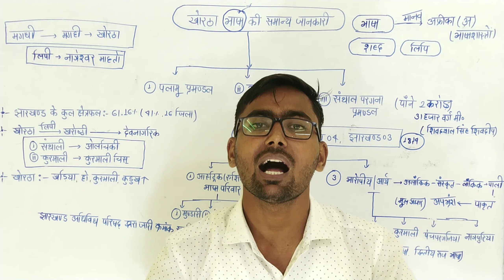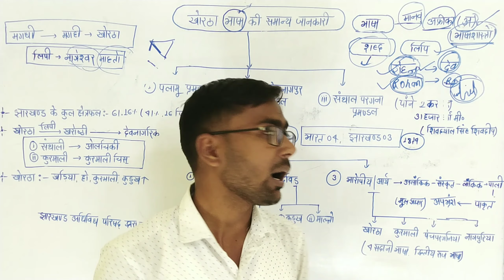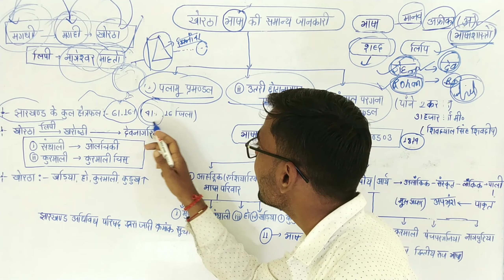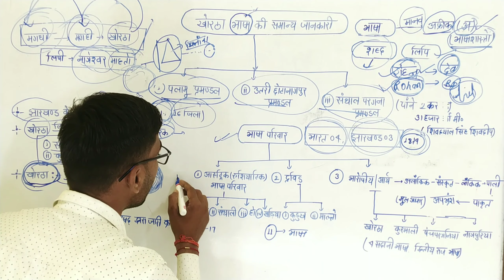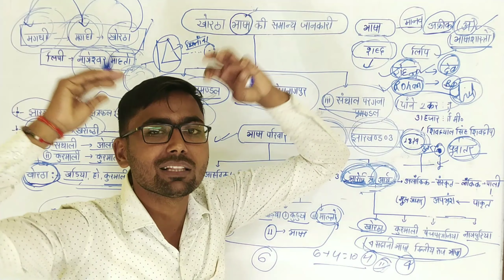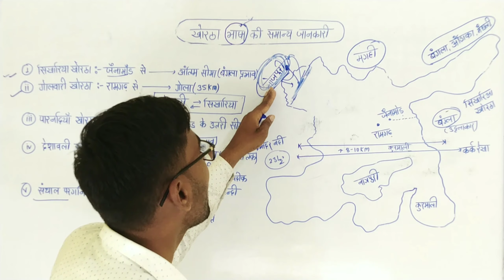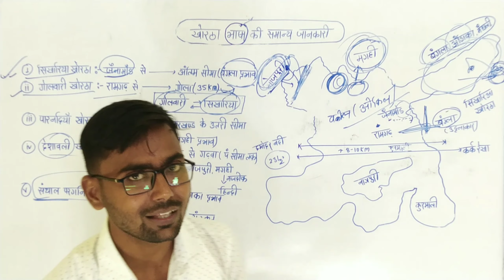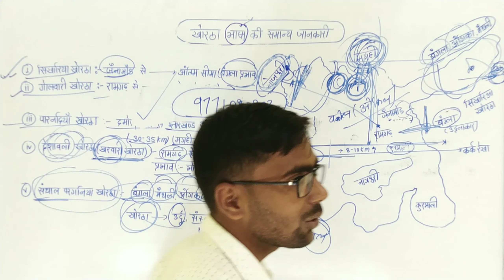खोरठा व्याकरण || JPSC || JSSC || JTET || खोरठा क्लास || खोरठा की सामान्य जानकारी || Khortha Class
खोरठा व्याकारण || JPSC || JSSC || JTET || खोरठा क्लास || खोरठ की सामान्य जानकारी || Khortha Class

jssc_cgl | आंखिक गीत कविता || आइझ हमर गीतेक देसें | Ankhik geet | khortha kavita | the unique Classe

khortha class for jssc cgl || khortha class by Jitendar Sir

अँखिक_गीत

khortha || Chitranjan Mahto Chitra || Chhahair kahani || chhachir book kahani || छांहईर किताब

khortha class for jssc cgl || Chitranjan Mahto Chitra छांहईर कहानी || छांहईर किताब ||